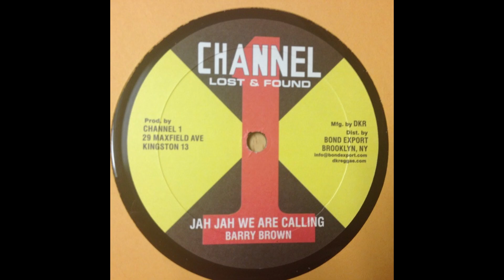barry brown - jah jah we are calling